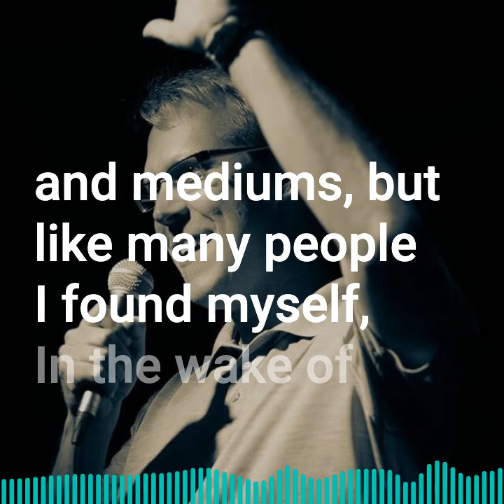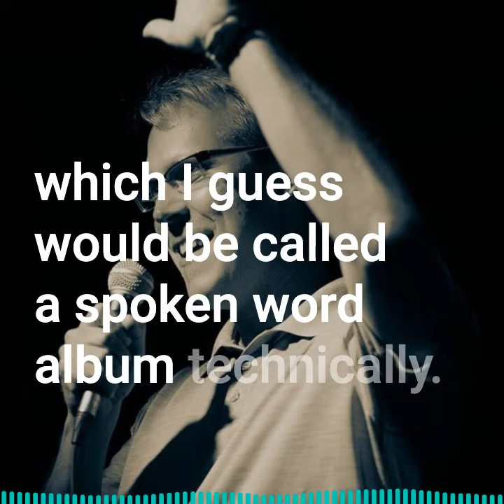Jason Hedden Teaser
Episode 24 of The St. Andrews Jezebel podcast drops on all podcast platforms this Thursday. Tune in this week for an interview with Jason Hedden who is an actor, educator, comedian, faculty member at Gulf Coast State College in the Visual & Performing Arts, Gulf Coast State College. Here's a little sample of the insightful conversation I was fortunate to have with Jason at Floriopolis